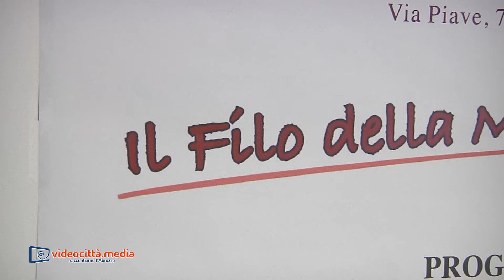Inaugurato il Centro Diurno "Il Filo della Memoria" a Lanciano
Servizio di Clara Labrozzi
Riprese e montaggio di Alessandro Di Biase